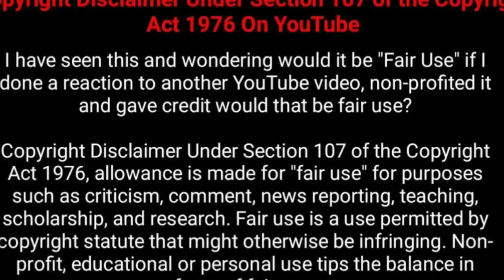10-09-2018 - இன்றைய ராசி பலன் | Indraya Rasi Palan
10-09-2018 - இன்றைய ராசி பலன் | Indraya Rasi Palan
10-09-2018 - இன்றைய ராசி பலன் | Indraya Rasi Palan
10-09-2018 - இன்றைய ராசி பலன் | Indraya Rasi Palan
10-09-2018 - இன்றைய ராசி பலன் | Indraya Rasi Palan